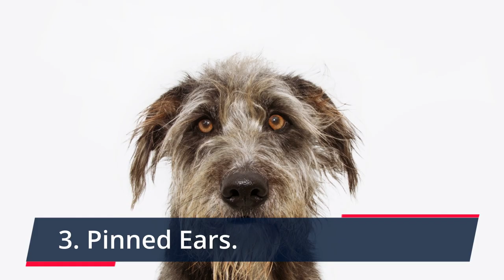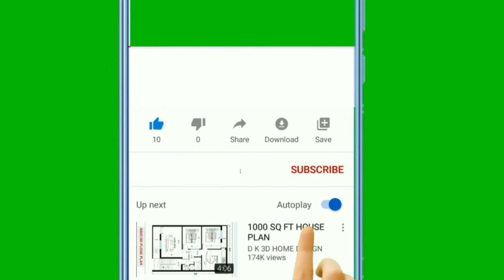🐕 What Your Dog’s Ears Tell You? TOP 7 Dog Ear Signs!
👉 Wanna understand dog body language? Discover secret TOP 7 dog ear signs and understand what your dog’s ears tell you right now...

Bitcoin: 14yyb87SSpzXpLnoXCa9ff6kLY5oEJjUwP

✌️ Transcription ✌️
Would you like to discover what your dog’s ears are telling you?

There are these TOP 7 signs dogs give out with their ears that you might not be aware of.

So, what are these signs?

TOP 7 dog ear signs:

7. Neutral Position
If your dog’s ears are in a neutral position, it’s a good sign they’re relaxed. A neutral position of the ears implies that they’re not high up in the air, hanging down, or leaning forward.

Along with the relaxed ears, see if you can spot some other signs your dog is feeling serene, such as:
• soft eyes with no fixed gaze,
• big, open mouth,
• drooping tongue,
• leaning onto you.

No matter what dog breed you’re working with, relaxed ears should always carry the same meaning.

6. Fully Upright (Pricked Ears)
Dogs with pricked ears are feeling focused and playful. They are listening in, and are expecting something fun and exciting to happen.

Along with upright ears, you might notice signs such as:
• looking directly at their play partner,
• open mouth,
• a relaxed stance.

5. Cautious / Concerned Ears

As you can probably guess, this is the stance of a dog who just heard something strange and is wary.

Apart from the apparent concern, you may also find:
• a raised tail,
• the body shifted forward,
• closed mouth.

Such a dog is tense and ready to react.

4. Ears Are Moving Back & Forth

When outside, dogs often find themselves in situations they’ve never encountered before, which may cause them stress and anxiety.

This is most often…

…a sign that your dog is a little bit worried and is trying to figure something out.

If your dog’s ears are changing position and moving back and forth, try to calm them down and help them cope with whatever’s agitating them.

A worried dog’s jaw is usually firmly closed.

3. Pinned Ears

When the ears are pinned back, it could signify either happiness or anxiety.

So, how to figure out which of the two it is?

In order to understand what your dog is telling you, you have to look for…

…other signs your dog is giving out:
• If their ears are relaxed, they are happy.
• If your dog seems tense instead, it signals anxiety.

2. Extremely Pinned Ears

When a dog exhibits excessively pinned-back ears, paired with other signs such as stiffness and a tail tucked between the legs, it’s clear they are very afraid.

Try to calm down your dog.

How?

Take them to a place where they feel safe. Pet them; let them know you’ll protect them.

1. Dog Ears Are Pinned Back, But Not Against The Head

The final sign we’ll touch on is ears that are pulled back, but not pinned flat against the head.

This sign also hints at how your dog might be feeling.

In this case, something seems to be making your dog sad.

If you happen to spot this, try to divert their attention by playing with them (if you’re in need of ideas, I have a video on the top 10 best games for dogs).

Take care!

TOP 10 Signs Your Dog Is Unhappy!

Materials:
1. What Your Dog’s Ears Tell You? TOP 7 Dog Ear Signs:
2. InVideo